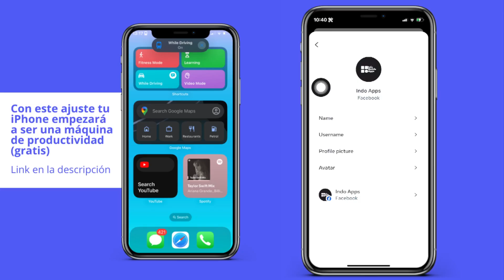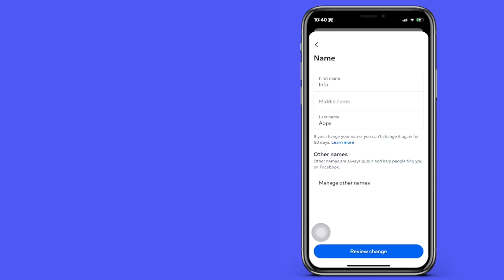Cómo cambiar tu nombre en Facebook (iPhone y Android) - Tutorial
Cómo poner otro nombre en Facebook iPhone y Android - Tutorial